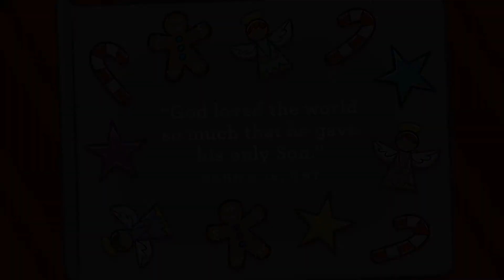12/13/20 Preschool Lesson - Jesus is Born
Luke 2:1-7
Joseph and Mary travel to Bethlehem where Jesus, God’s Son, is born.